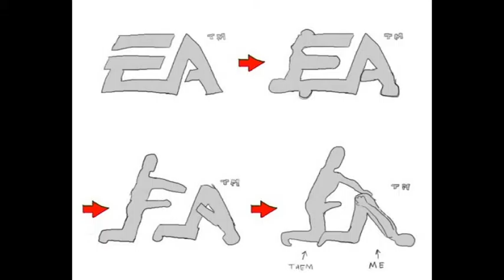The Most Obvious Penalty Ever Seen?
As the title suggests...surely this was a blatant penalty, right?
I know, it's only a video game, but the fact this call was made in even a virtual representation is a joke...But hey, you make up your own mind